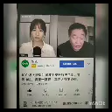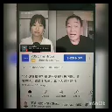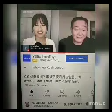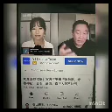China's hidden offshore corporation bought share of HSBC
In reference to